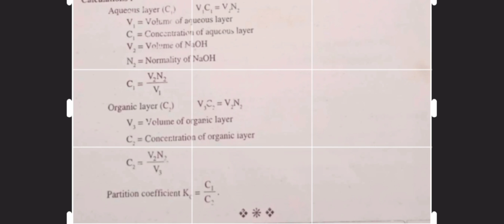Partition Co efficient of Acetic acid acid n-butanol Water#I B.tech engineering chemistry experim...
Determination of Partition co efficient of Acetic acid and n.butanol and water
I .B tech Engineering chemistry lab Experiment
Mahi Agri tech ideas